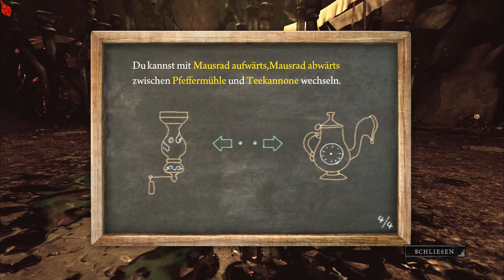Let's Play Alice: Madness Returns #28 - Purer Spaß in Bewegtbildform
Let's Play Alice: Madness Returns
►Herzlich willkommen in der Welt des Wahnsinns! ◄
Wir hüpfen, rennen und schnetzeln uns durch die wunderbar surrealistische und morbide Welt von Alice's Fantasie.
Im Action-Adventure Alice: Madness Returns begleiten wir die durchgeknallte Alice durch ihre Fantasiewelt namens "Das Wunderland", in der inzwischen Mord und Totschlag herrschen. Sie selbst wurde nach dem ersten Teil aus dem Irrenhaus entlassen und fristet ihr Dasein nun in einem Waisenhaus. Die Schuldgefühle ob des Todes ihrer Eltern treiben sie buchstäblich in den Wahnsinn und auch das Wunderland ist davon betroffen. Zeit, dorthin zurück zu kehren und mal ordentlich aufzuräumen!

Falls euch meine Videos gefallen, könnt ihr mir helfen, sie bei YouTube bekannter zu machen. Positive Bewertungen und Hinzufügen zu den Favoriten lassen meine Videos mit höherer Priorität in der Suche auftauchen und unterstützen mich dabei, neue Zuschauer zu gewinnen.